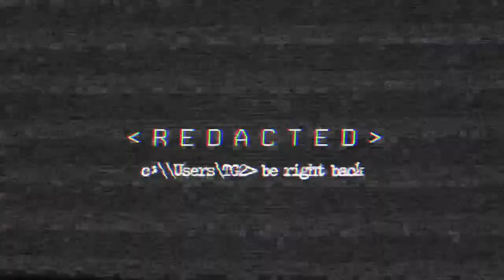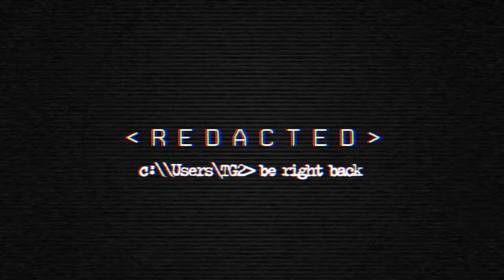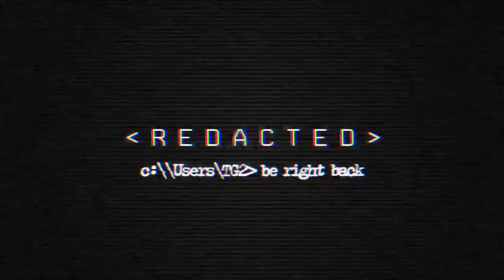Redacted ft. Peli, Snook, YAMCHAD , Selkie, Wombat - PART 3 (Final)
Hosted by TG2, a Smash Brothers Ultimate tournament located in Dublin, Ireland.